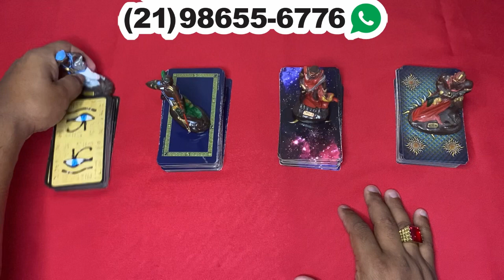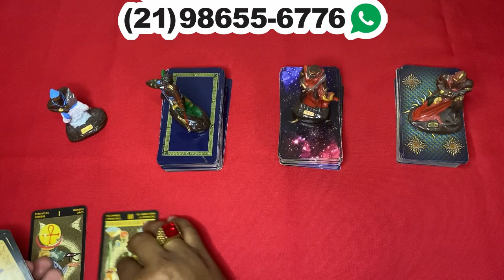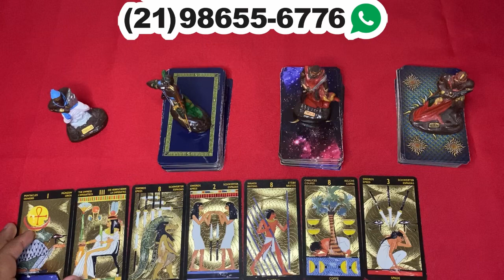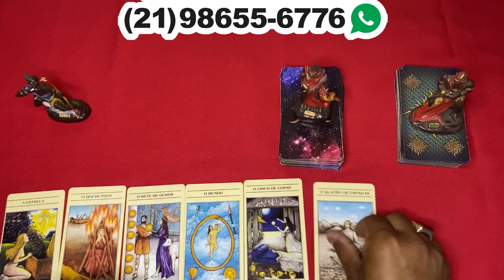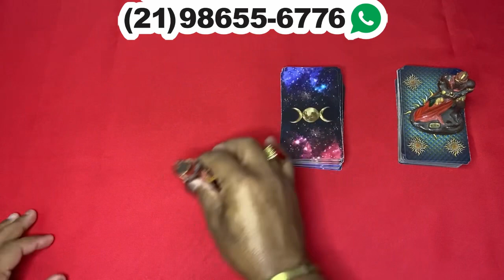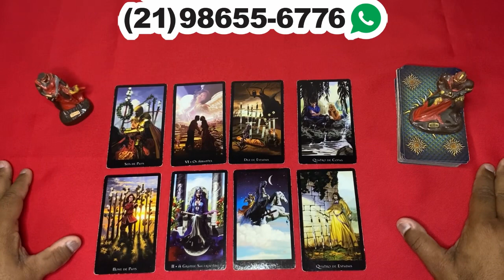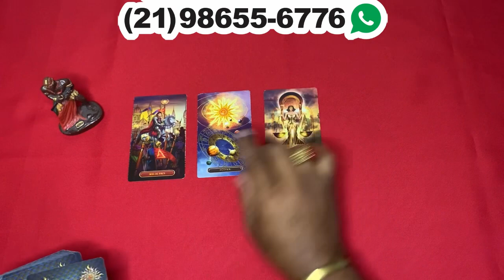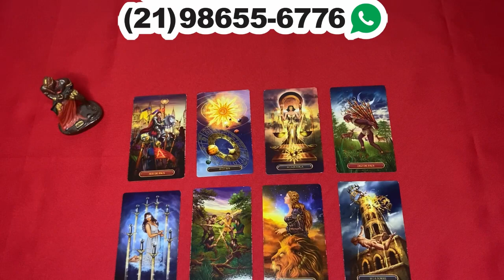⏱ timeline da sua **situação** atual 🌞 tarot responde